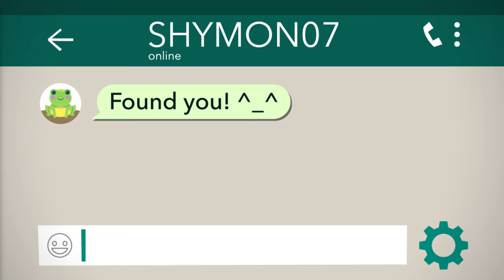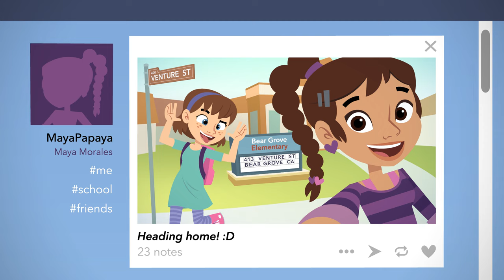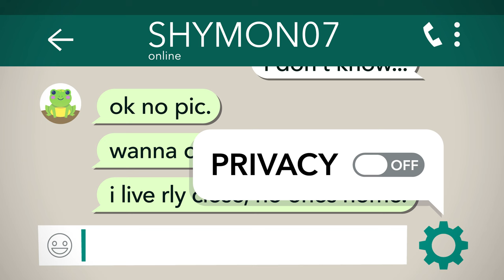Protect Yourself Rules - Smart Choices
Protect Yourself Rules - Grades 4-6 Lesson 4 - Smart Choices

The nonprofit Barbara Sinatra Children’s Center Foundation in conjunction with Wonder Media has developed a national campaign on a child abuse awareness and prevention.

The program’s main goal is to educate children about what to do when confronted with abusive behavior, safe and unsafe touches, going to a parent or another trusted adult if they are confronted in an unsafe situation, and that it is not their fault. An “Unsafe Touch” is defined as touching private parts of the body that are covered by a bathing suit. Stranger safety, Internet safety and other situations are also presented.

The program has been developed and scripted by child advocates, therapists, and national scholars and tested at various stages of development with students, teachers, school administrators, parents, and experts in the field of child abuse.